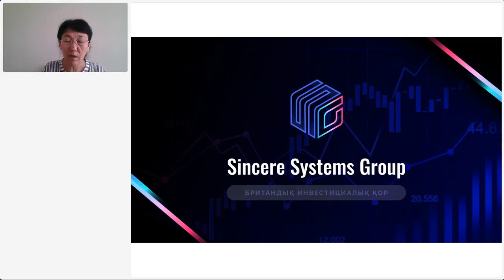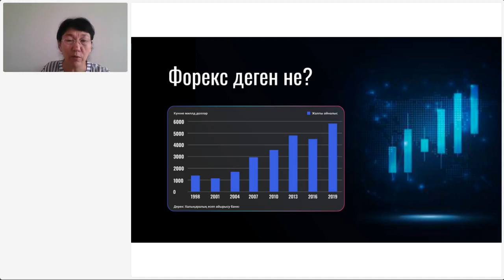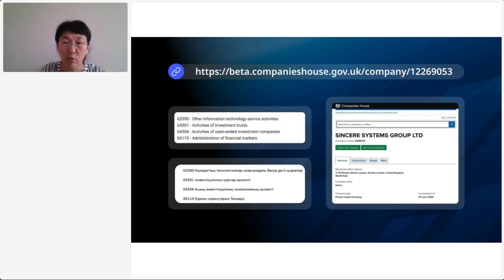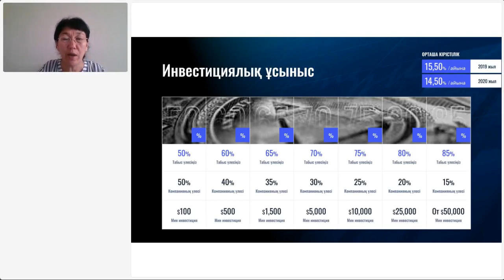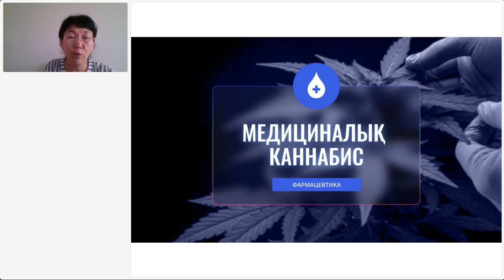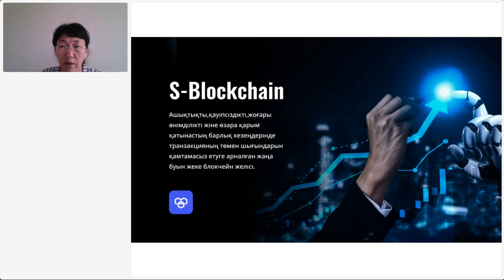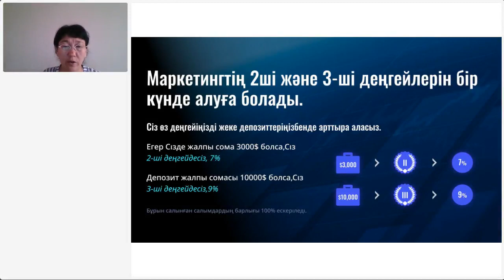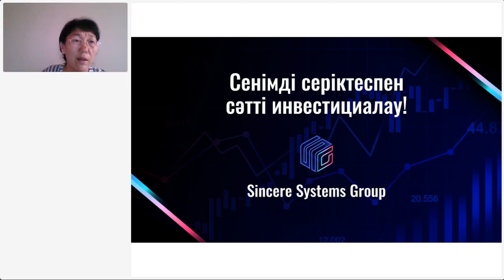Презентация Sincere Systems Group на казахском языке🇰🇿, Фарида Юсимбаева, 3.06